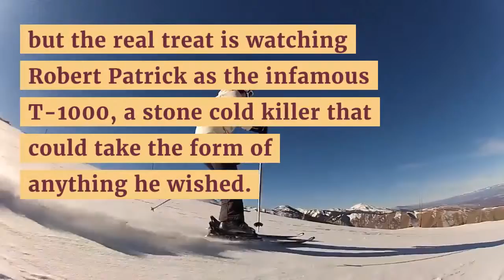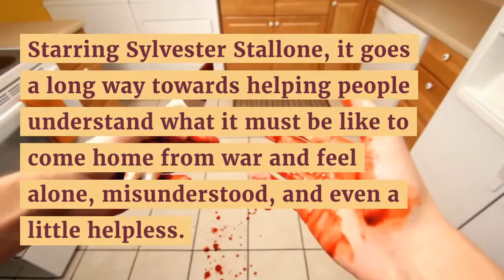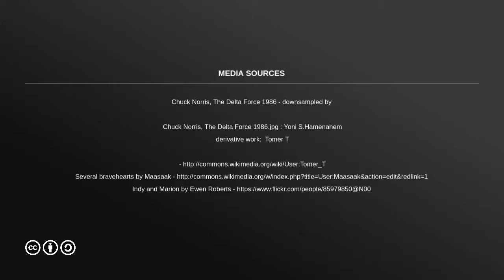Top 10 Action Movies of All Time